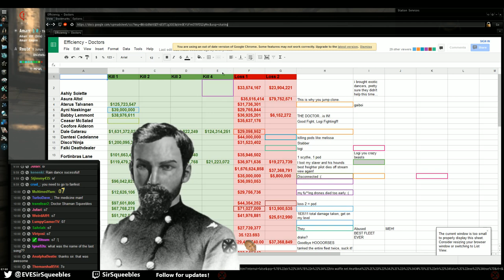Doctor, Sedate the patient STAT!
Quite a long RP roam as we play "Doctors" escorting our "Patient" through deadly infected area's.

Doctors were flying Exequror's and the patient being a Providence freighter.